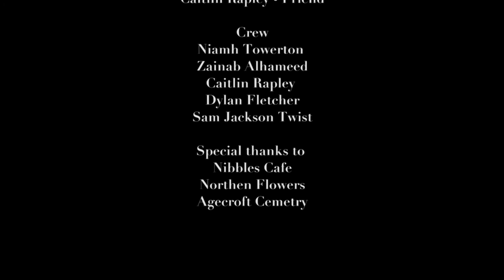Lavender - FIRST UNIVERSITY SHORT FILM!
Thanks to Submarine Prod. for an awesome shoot

Normal Caitofilmsstuff videos will be back soon.